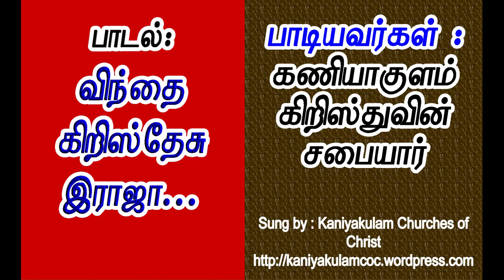விந்தை கிறிஸ்தேசு இராஜா உந்தன் சிலுவை என் மேன்மை